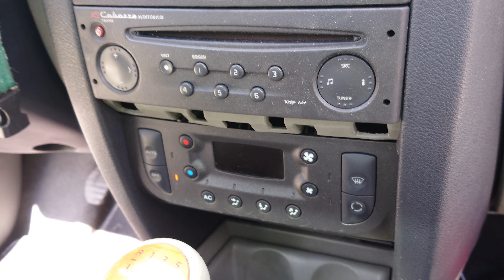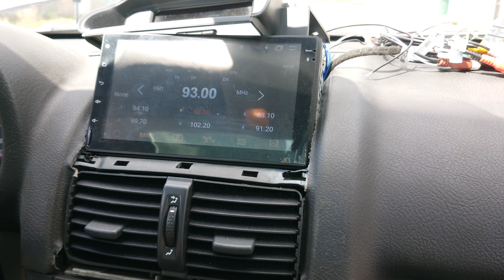Clio II cz. 7 szpachlowanie daszku, zespolenie dwóch odbiorników audio,